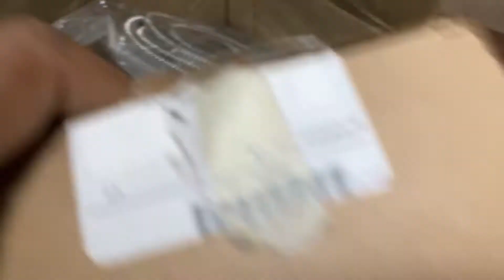Vibration Sensor Unboxing|How to install Vibration Sensor on Motor body |Specifications|in Hindi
Hlo friends 🙏
Welcome to Industrial E&I Engineering

Aaj ke video me vibration Sensor ko unboxing kiya hua then uske bare me batya hu like, basic details, specifications,price, how to connect sensor with extended cable and then installation of vibration Sensor on motors body etc.

See the video till end for better understanding & if you have any questions regarding this then comment it in comment box 👍